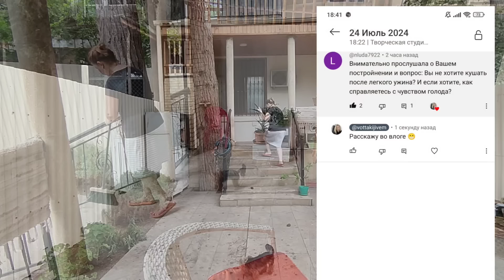ЧТО С КАНАЛОМ?/РЕШЕНИЕ принято/УХОД за цветами/УБОРКА во дворике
в этом влоге:
судьба канала
нашла решение
мотивация
уход за цветами
уборка во дворе
жизнь 50+
подруга из Баку
Rugiya vlog
Ругия